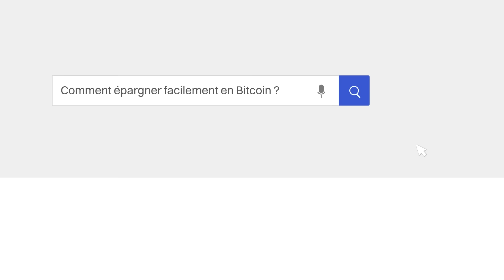Bitstack : Épargnez en Bitcoin sans aucun effort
Votre petite monnaie, automatiquement mise de côté en Bitcoin.